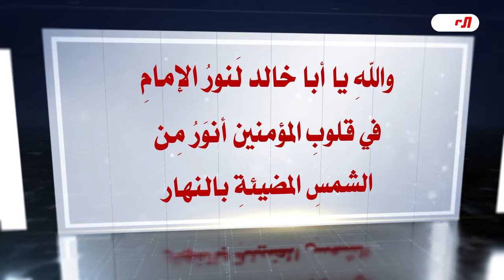محمد وآل محمد هم وجه الله صلوات الله عليهم والمضمون الأكمل هو التوجه أليهم // عبد الحليم الغزي